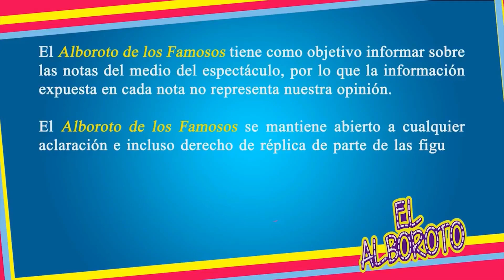Televisa sorprende con comunicado hablando de Loret de Mola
Televisa sorprende con comunicado hablando de Carlos Loret de Mola